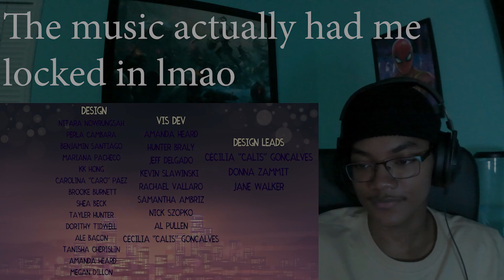THIS WAS A HEAVY HITTER! | HELLUVA BOSS - SEEING STARS // S2: Episode 2 Reaction!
Jking reacts to the second episode of the second season of "HELLUVA BOSS." Links to other social media and other channels is listed in the about section. I hope you all enjoy the rest of your day!

If you would like to request a reaction: Leave the exact title and creator of the video in the comment, and/or a link to the original video. Know that I will not be able to react to every request. I would like to keep the channel more positive, so if I am not interested in a certain topic than I will not react to it.

Support @SpindleHorse

Gaming Channel: @JkingKilla